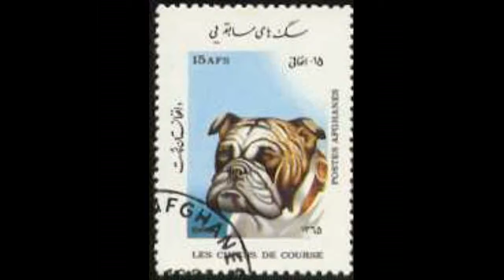NexRad II - Station BLX - station Link Study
NexRad II - Station BLX - station Link Study.avi